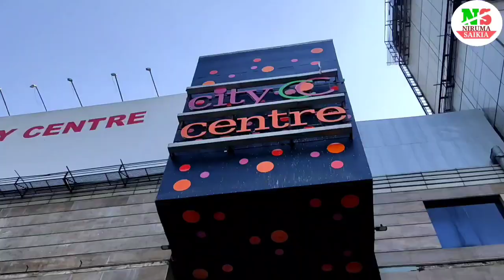Valentine Day Special ! Valentine Day Celebrat !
Hi welcome back to my you tube channel Niruma saikia